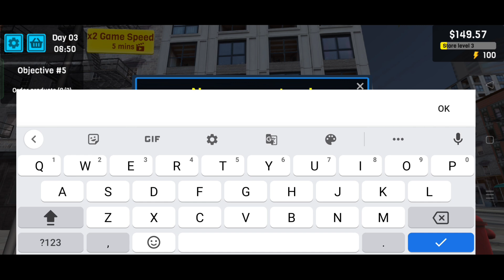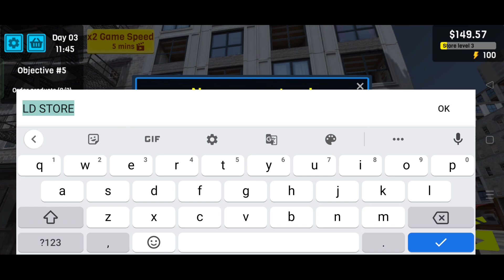UPGRADING MY NEW SUPERMARKET😍 | SUPERMARKET SIMULATOR #2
➜ About - Loveveer Gaming is a Youtube Channel, Where You will Find Gaming Videos in Hindi, I Hope This Video was Useful & You Liked it, if You did Press the Like Button & Subscribe The Channel Now.